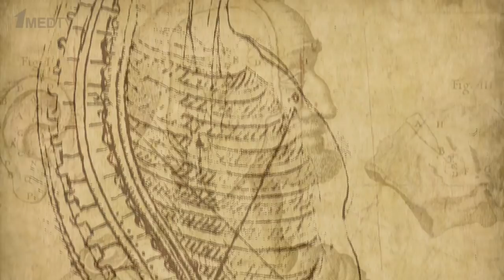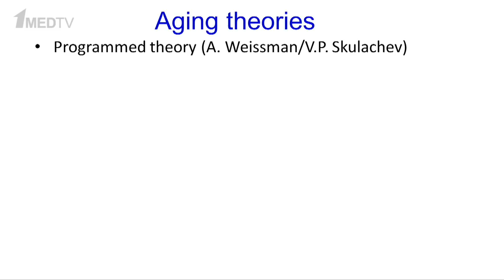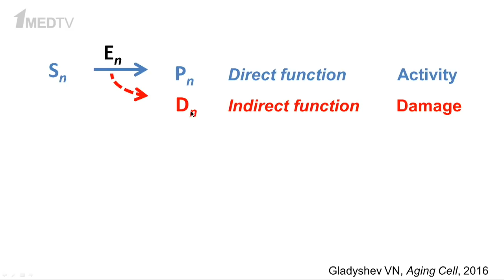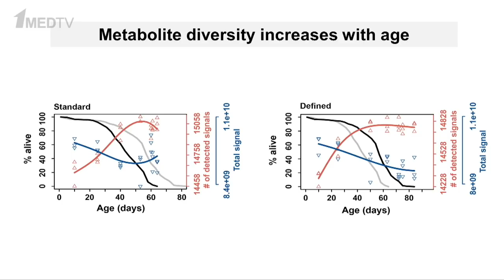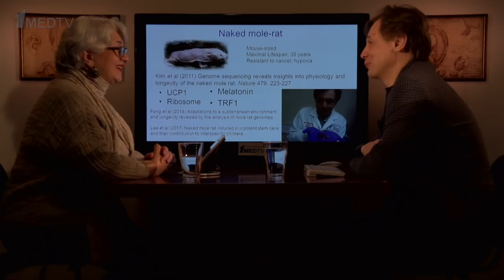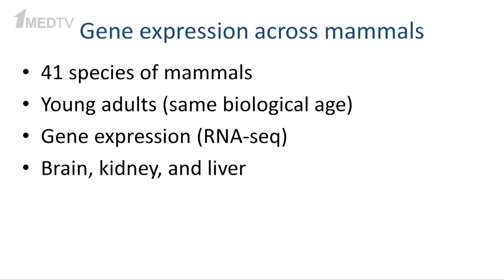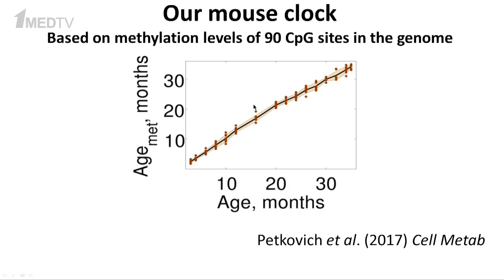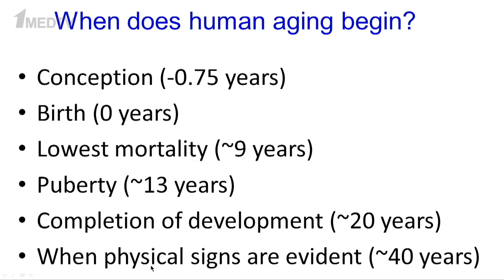«Механизмы старения и долголетия». Гость: Гладышев В.Н.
Авторская программа Марины Аствацатурян «Медицина в контексте», тема: «Механизмы старения и долголетия». Гость: Гладышев Вадим Николаевич.
Вадим Николаевич, профессор медицинской школы Гарвардского университета, профессор ФББ МГУ, с 2017 года руководит Лабораторией системной биологии старения в НИИ ФХБ МГУ. Читает курс лекций "Systems Biology of Aging" на ФББ МГУ.